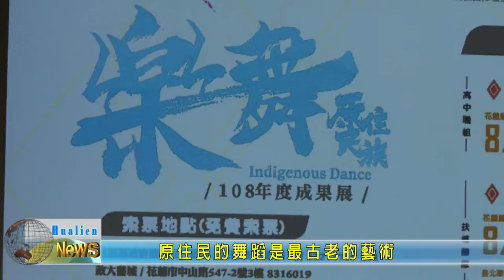20200730 03 原住民的舞蹈是最古老的藝術